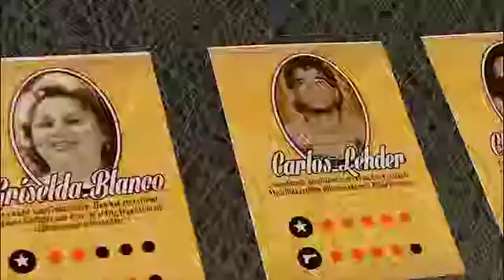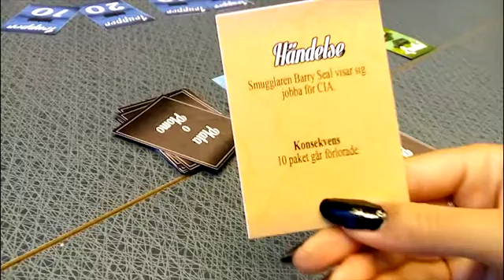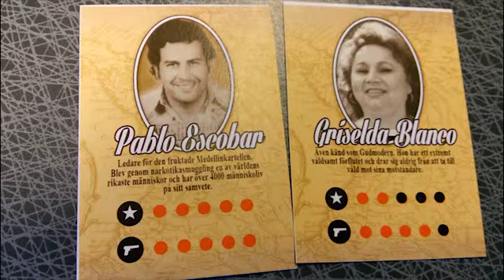Grupp 14 MTA - Spel, Plata o Plomo